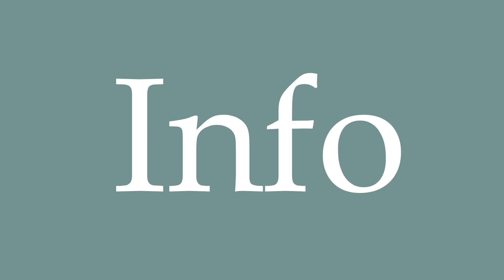How to Pronounce ''Info'' Correctly in French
Learn how to say and properly pronounce ''Info'' in French with this free pronunciation tutorial. Apprenez à prononcer des mots en français grâce à nos tutoriels.